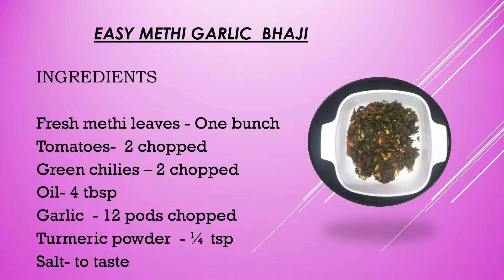Easy Methi Garlic Bhaji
This is  a very simple and easy to prepare side dish for rotis. With just 4 main ingredients you can make this dish.